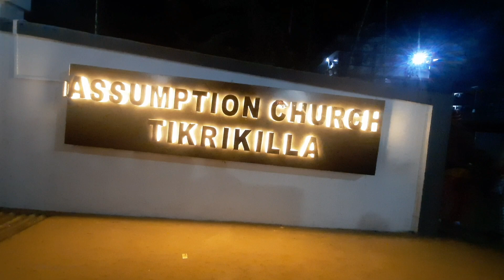Convention decoration siljok😱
Rimchaksoa pilakon  chobegipa channelo na videoko namnikode dakchake donangpabo mitela,,